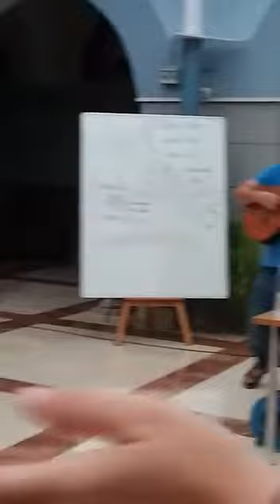Escuela de verano de catequesis - Peralta de la Sal 2019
Algunas catequistas de la parroquia de Santiago de Huesca, junto con otros de Aragón, han participado este fin de semana en la Escuela de verano... ¡Una experiencia inolvidable y siempre divertida!